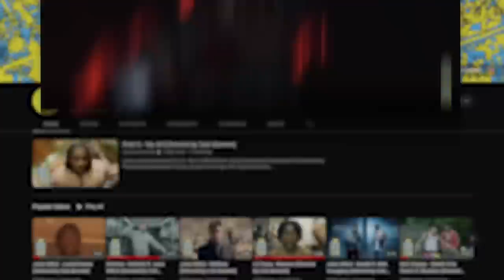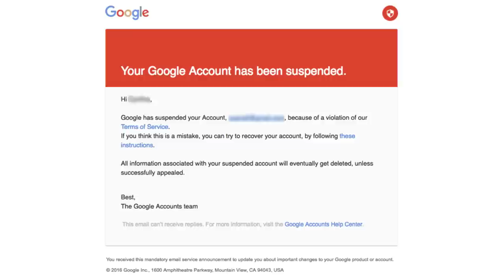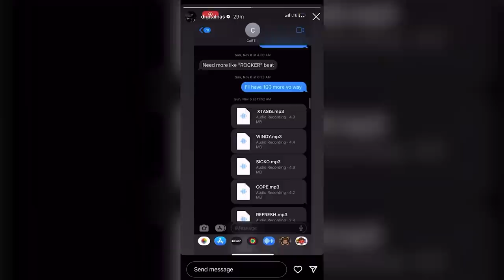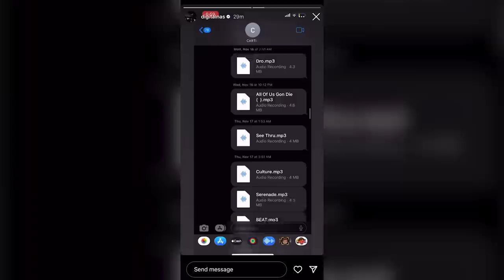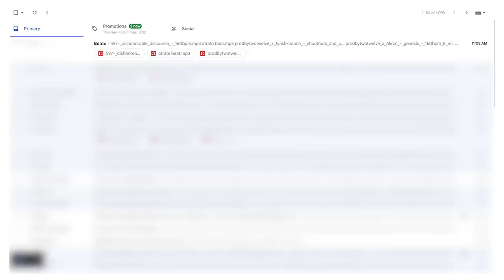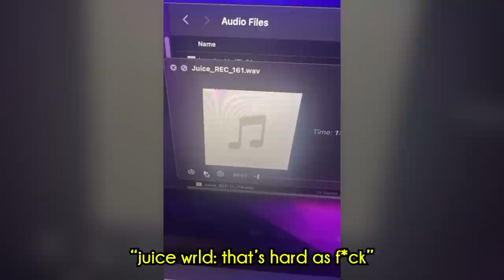How This Producer Made 371 Songs With Juice WRLD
Danny Wolf is a producer that made 371 songs with Juice WRLD, but he didn't even know the songs existed. This is how he did it..